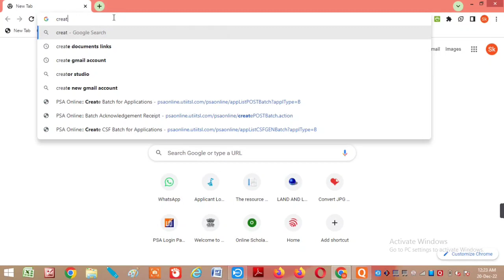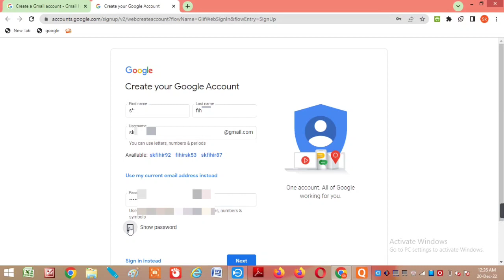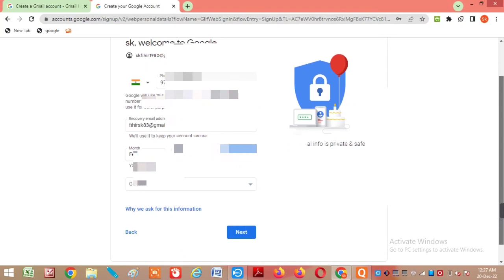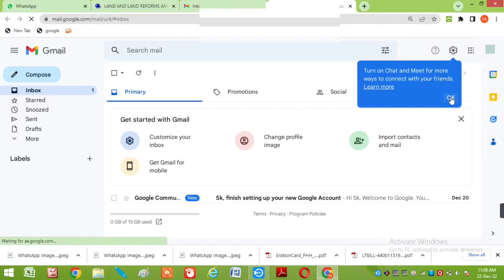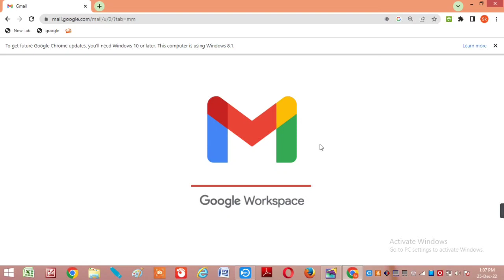gmail account create